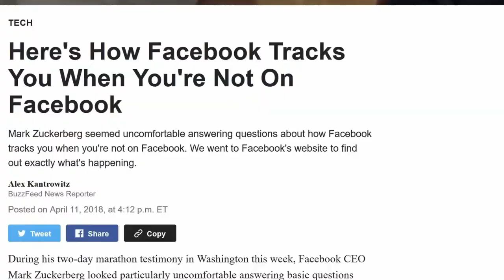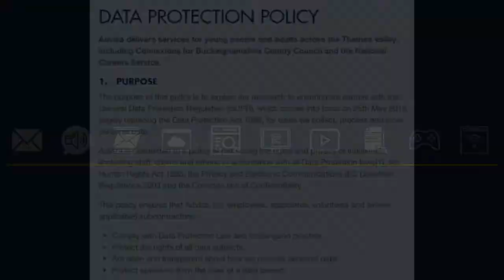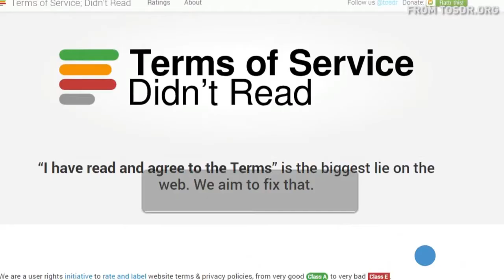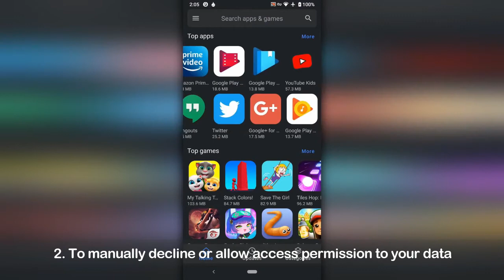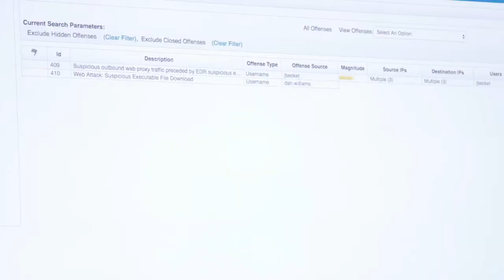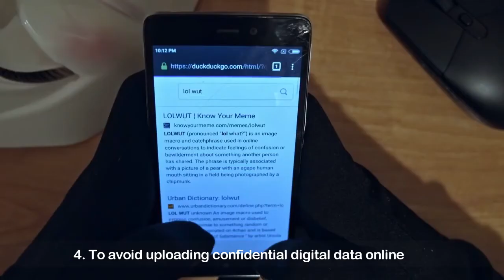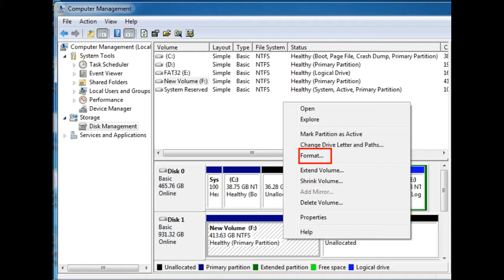Your Data Privacy Rights, Protection and Enforcement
Measures to enforce and protect your Data Privacy and Protection.